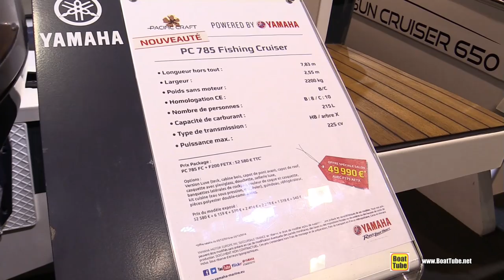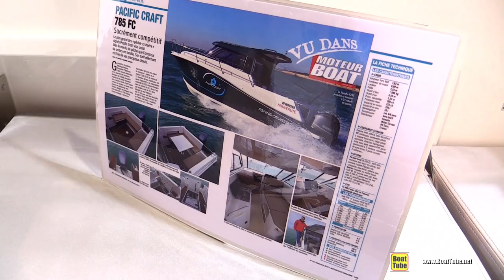2017 Pacific Craft PC 785 Fishing Cruiser - Walkaround - 2016 Salon Nautique Paris